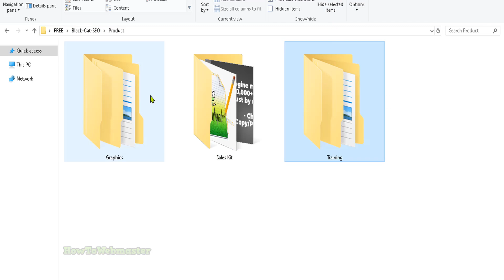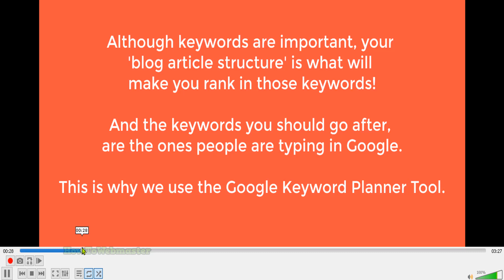FREE DOWNLOAD $10K/Week SEO System - White Hat SEO Hack 2024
Download Free step-by-step SEO guide on new white hat methods for top google rankings in 2024!